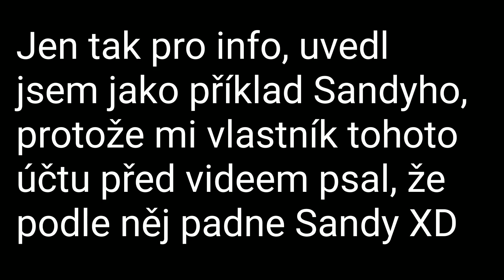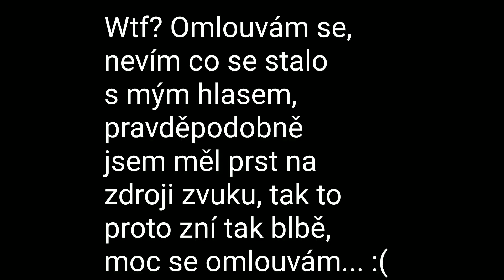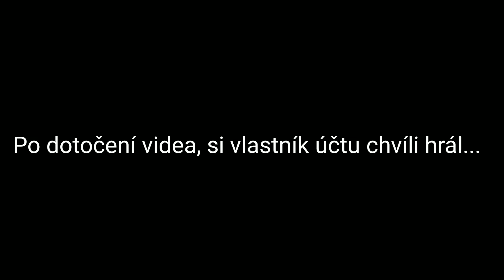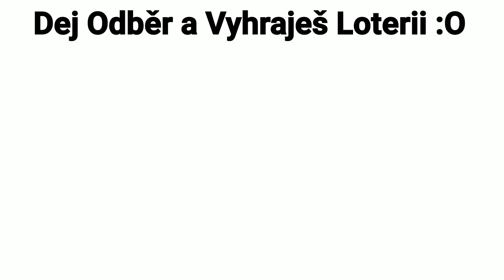VYBÍRÁM TROPHY ROAD OD 700-5000🏆😱 Padne nám z toho něco?! 🤔 | Openingy Fanoušků #1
ODEBÍREJ ❤️
SDÍLEJ📱📲
LIKUJ 👍
KLADNĚ KOMENTUJ ⌨️

                                                 TECHNIKA

Nahrávání obrazovky: Nahrávání Obrazovky od Xiaomi

                                                         EDIT

Editor: Já (NeptuniX)
Aplikace: PowerDirector

                                               SOCIÁLNÍ SÍTĚ

                                                  GRAFIKA

Miniatura: Já (PowerDirector + Cut Paste Photo + Blur Camera)

V jakém si clubu v BS? Jsem v clubu Neptun Crew (Můj Club). Málo trophy - Neptun Crew B, ještě méně trophy - Neptun Crew C

Přidáš si mě do friendu? Ne, promiň. Jen pokud si v mém clubu a zahraju s tebou nějáké dobré hry (Důvod? Nechci mít plný Friend List).

Jak dlouho hraješ BS? Od ledna-února 2019.

Kde bydlíš? Co tě to zajímá xD

Kdy se odhalíš? Nevím, důvod proč odhalený nejsem je ten, že nechci aby se za mnou děti chodily fotit apod. I když by přišlo třeba 5 do měsíce, stejně bych nechtěl...